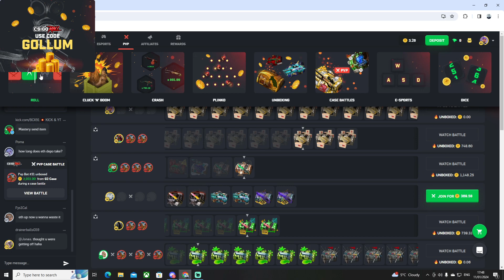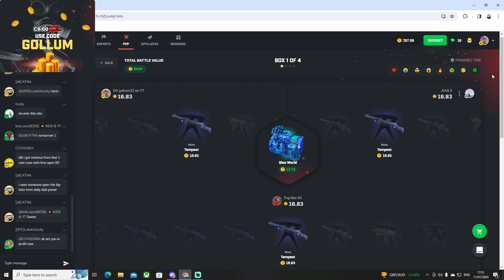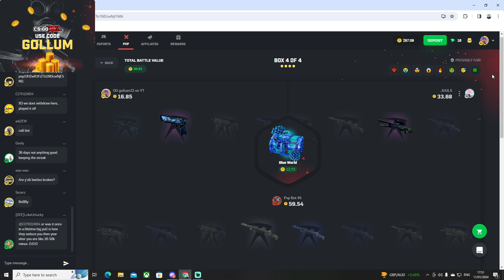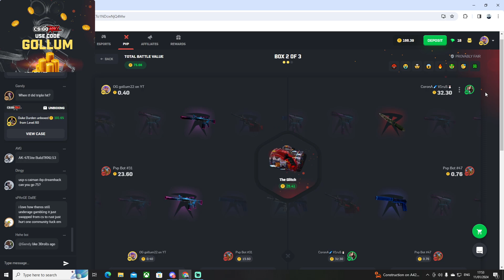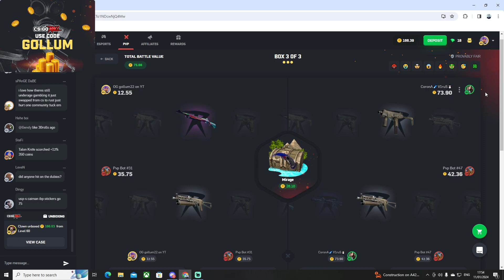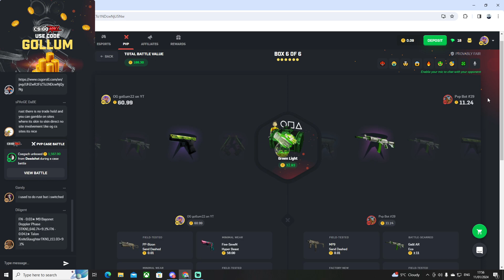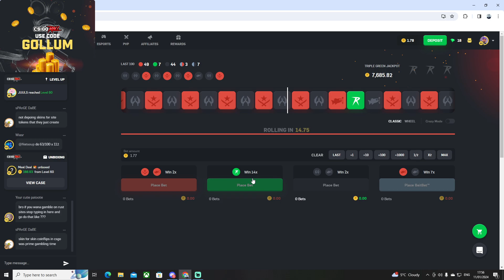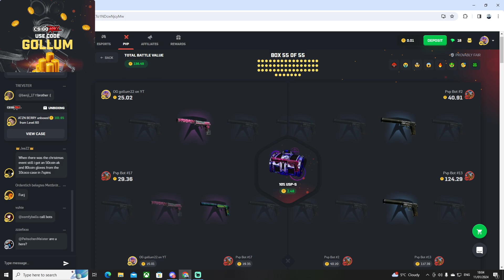CSGOROLL WITH THE BOYS CAN WE GET A WIN